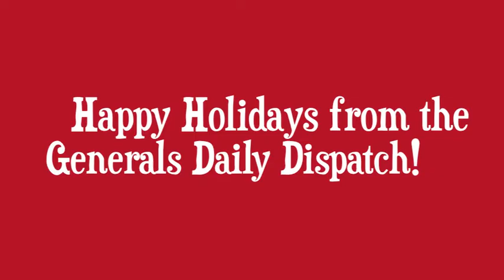Holiday Break!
The Generals Daily Dispatch wishing you all a Happy Holidays!